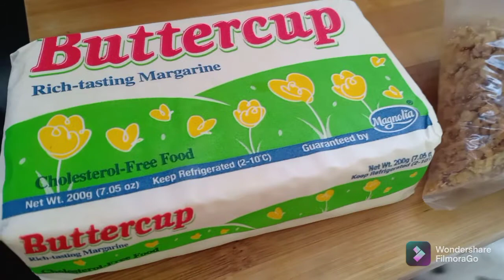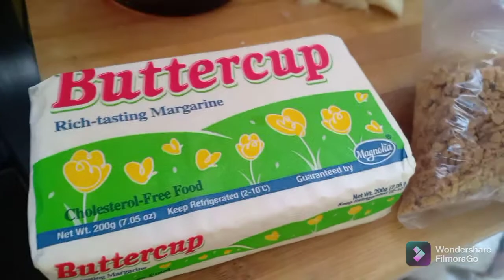Cooking Lesson #24 | How to Cook Seafood Mukbang | So Yummy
Cooking Seafoods mix with mukbang!